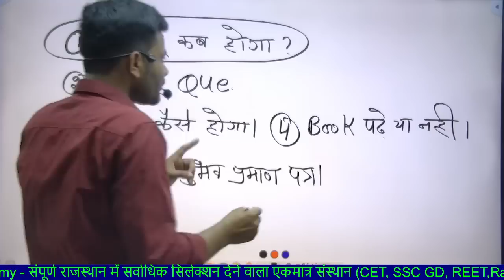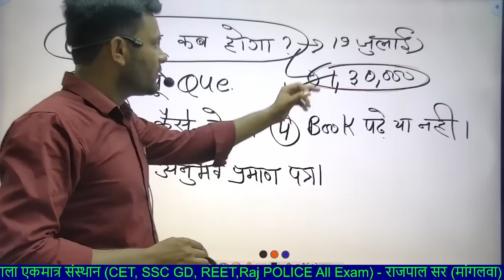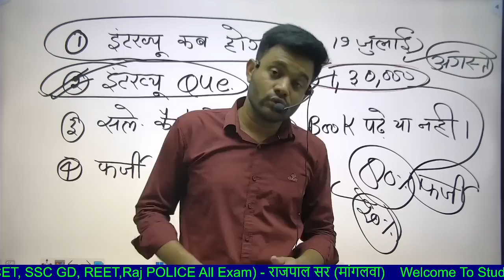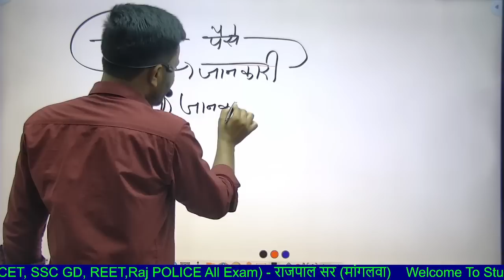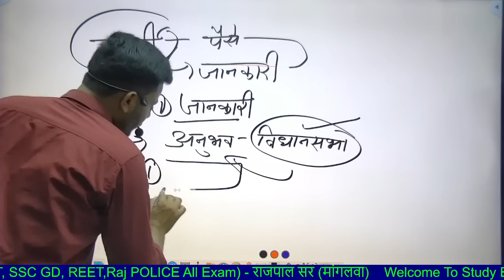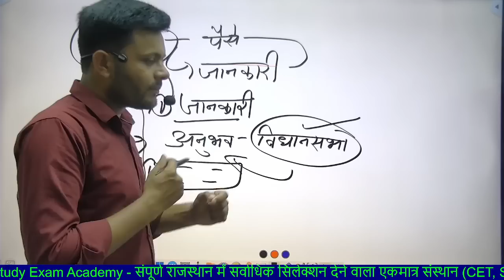नगर पालिका सफाई कर्मचारी भर्ती 2023- नया नोटिस जारी | सभी का फॉर्म होगा रिजल्ट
नगर पालिका सफाई कर्मचारी भर्ती अनुभव प्रमाण पत्र फॉर्म होगा रिजल्ट- नोटिस जारी| Interview Questions

Rajpal Sir
Police Academy Rajasthan
Rajasthan Nagar Palika Safai karmchari Bharti Anubhav praman Patra
नगर पालिका सफाई कर्मचारी इंटरव्यू में क्या पूछा जाएगा,
नगर पालिका सफाई कर्मचारी प्रैक्टिकल कैसे होगा,
सफाई कितने प्रकार की होती है,
नगर पालिका सफाई कर्मचारी अनुभव प्रमाण पत्र कैसे बनवाएं,